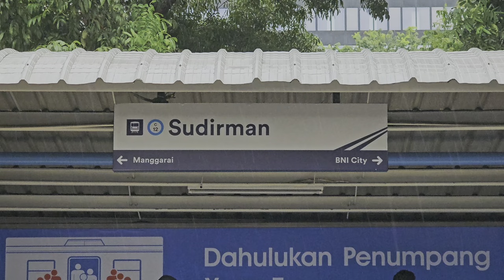[4K] Stasiun Sudirman: Kompilasi KRL JR 203, JR 205, TM 6000, EA 203 | Commuter Line (25/04/24)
Kompilasi KRL Commuter Line Lin Cikarang: JR 203 Chopper, JR 205 Rheostatik, JR 205 VVVF, Tokyo Metro 6000 VVVF, Kereta Bandara INKA EA 203 di Stasiun Sudirman.